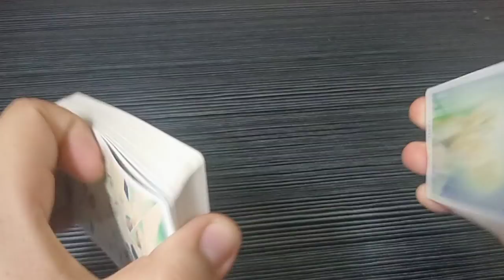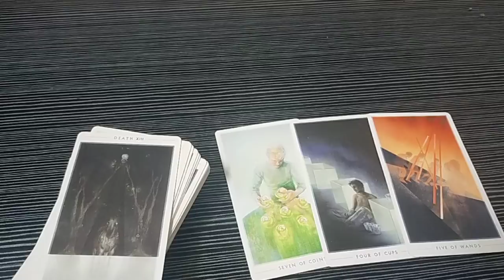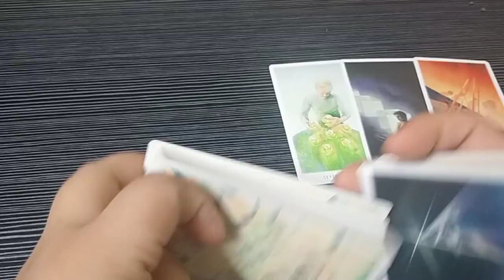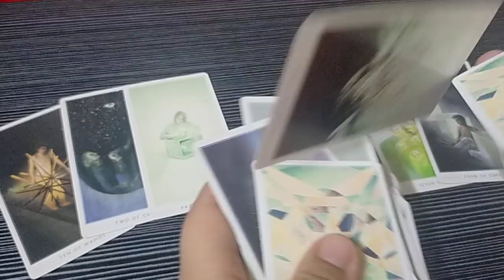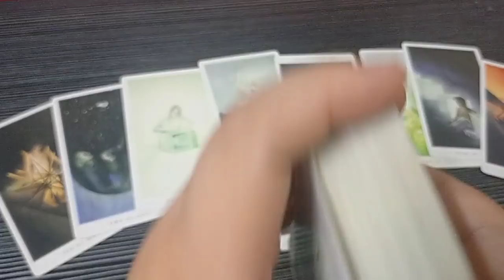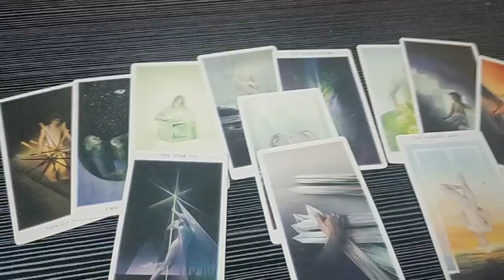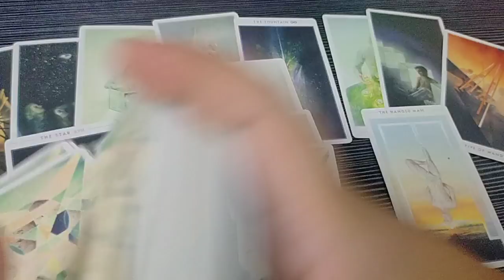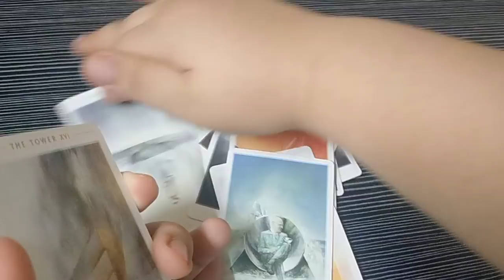💨❤️ Masyado syang immature para sayo. Gemini/ Libra / Aquarius